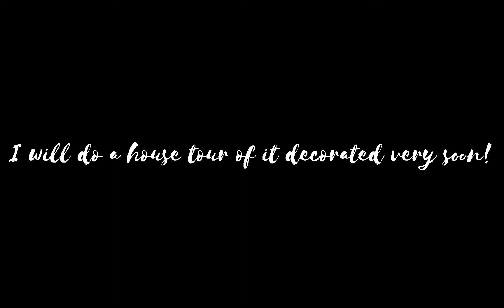Can you guess what secret Mansion I buy in adopt me?!🧐😍🤩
This house was over 3,000 dollars! And yes... once I have decorated it I will be doing a house tour. MUST READ: I have also been thinking about a giveaway, if I can get up to 50 subscribers there might be a giveaway and if I can get over 75 subs I will up the prizes!! so share this channel with your friends family... anyone you know who plays adopt me because they might be in luck to win a giveaway! 🤩🤩🤩🤩